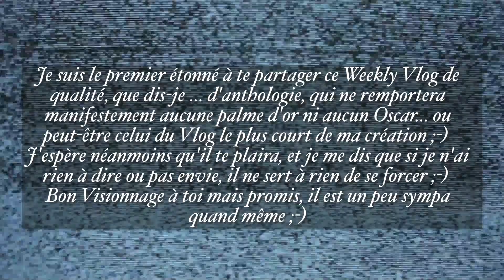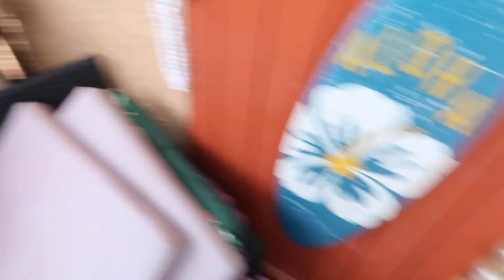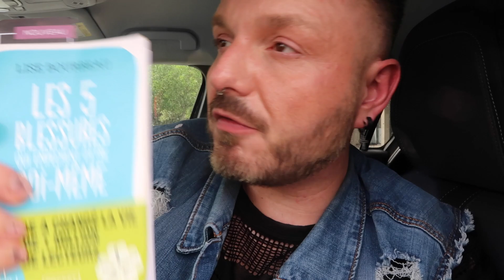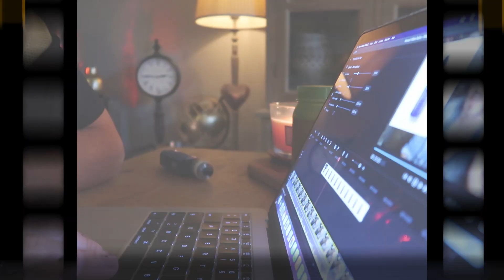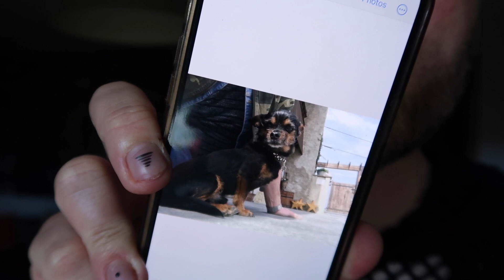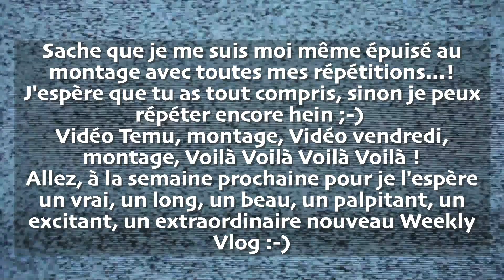Weekly Vlog #26 : La Vie en Rose, ou pas (quand ça veut pas, ça veut pas) 😉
Liens Utiles

HELLOFRESH :

Hello, je t'invite à une délicieuse aventure avec HelloFresh ! Pour commencer, voici 85 € de réduction sur tes 4 prochaines Box.

LESADDICTIONSBYN10

La BOX PRESCRIPTION LAB
Grâce à mon lien de parrainage, profite d'une réduction de 10€ sur ta première box !

🎬 Niveau Technicité

👓 OOTD

🏷️ Codes Promo

Orange Amour

Doly & Jack

I-Graal

EBuyClub

Take Care 🤗

Nico